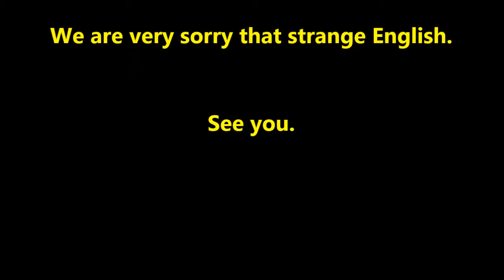"JAPAN Weekly Channel" #0233 fri25Nov_2016 "from Kyoto to Yamanashi 21of35"